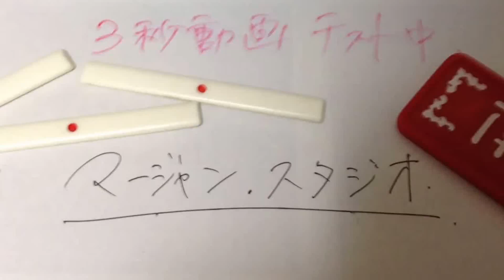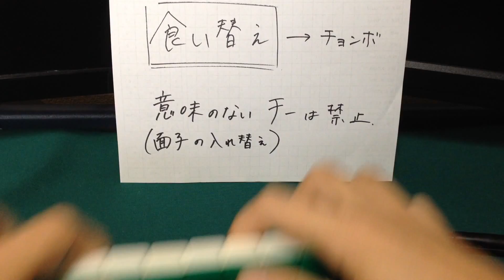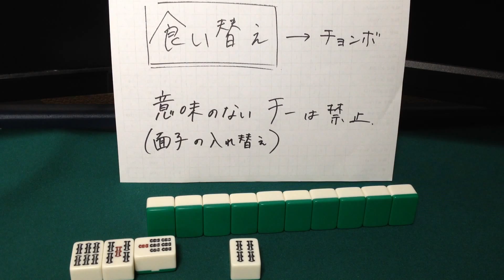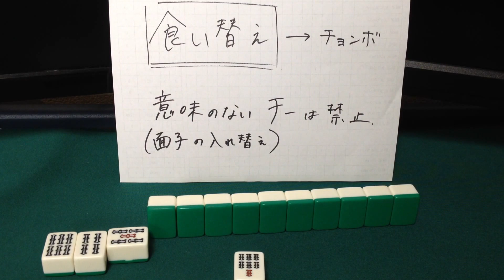【初心者講座９８】初めての麻雀 「食い替え」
麻雀をこれから覚えたい、はじめての初心者向けに、マージャンとは、基本ルール、基礎用語、初歩入門の説明解説しています。